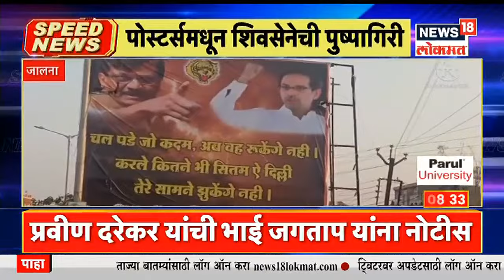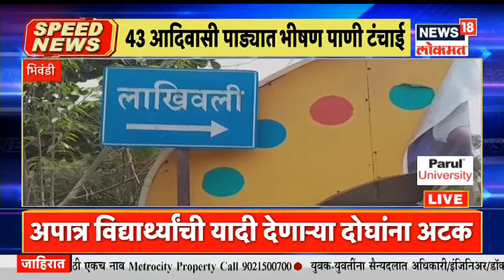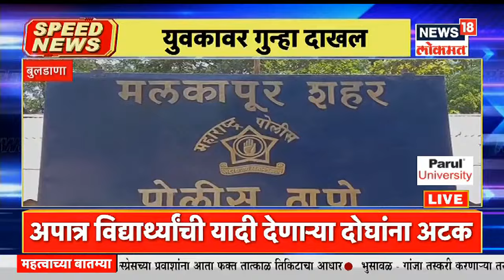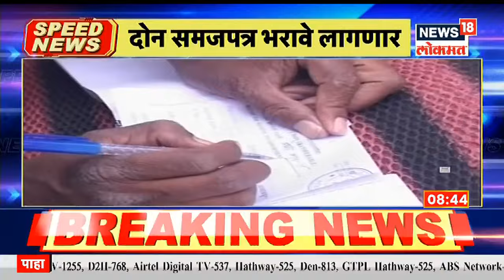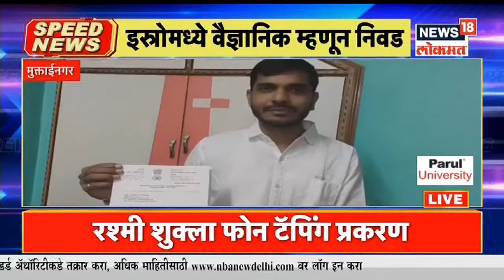Top Headlines of Morning | Speed News | News18 Lokmat | Apr 07, 2022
00.05 : एसटी प्रकरणी आज पुन्हा सुनावणी
00.25 : बेकायदा फोन टॅपिंग प्रकरणी आज Eknath Khadse यांचा जवाब नोंदवणार
00.45 : सोमय्यांच्या अडचणी वाढण्याची शक्यता
01.44 : महागाईविरोधात आज काँग्रेसचा मोर्चा
02.23 : संदिपान भुमरेंच्या पोस्टरवरून बाळासाहेब ठाकरे, उद्धव ठाकरेंचे फोटो गायब